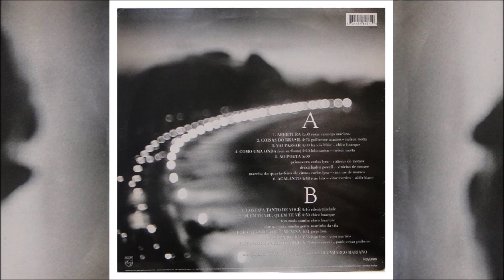LEILA PINHEIRO - GOSTAVA TANTO DE VOCÊ (1993)